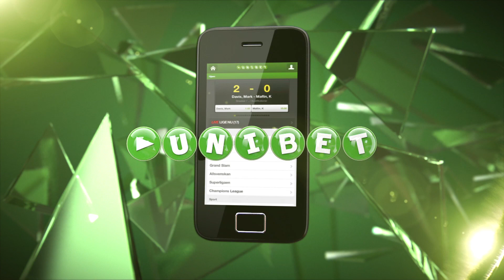Cornelius klar til comeback: Se hans mål for reserverne | fcktv.dk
Efter sin karantæne i Superligaen holdt Andreas Cornelius i dag målformen ved lige på reserveholdet, da han var på pletten i 2-1-sejren over OB i Odense. Se hans scoring her: